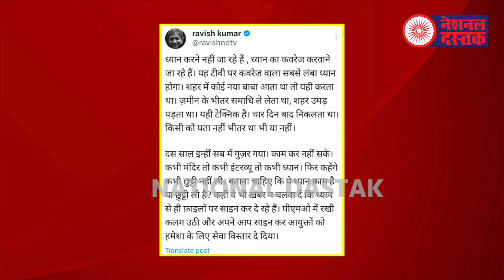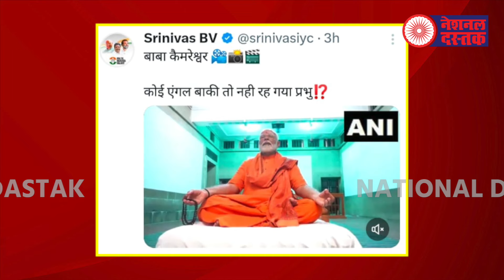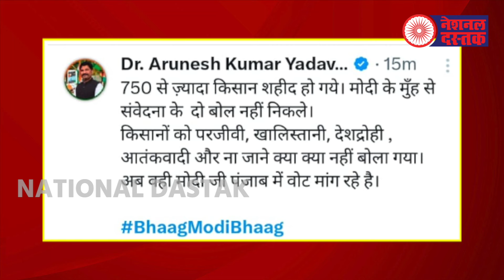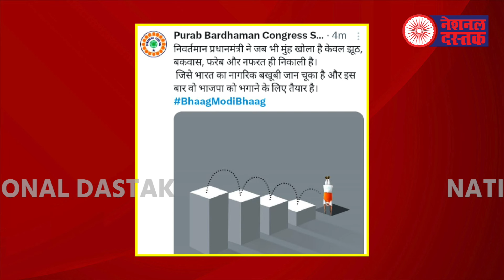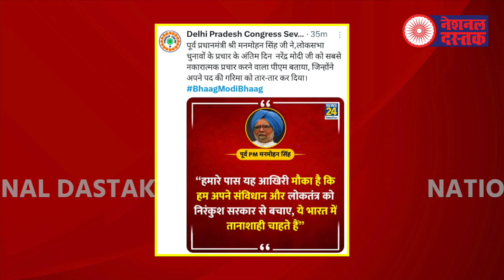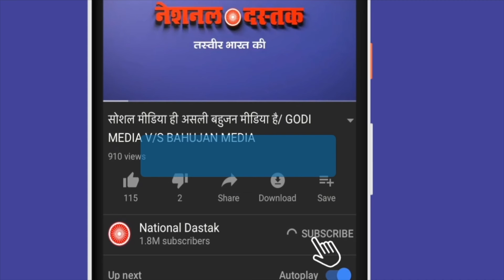मोदी खुद को समझ रहे भगवान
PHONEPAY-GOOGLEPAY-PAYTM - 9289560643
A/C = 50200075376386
IFSC = HDFC0000314
Reporter-NIDHI RATAN
Editor-MUKESH KAIMOR
Camera person-